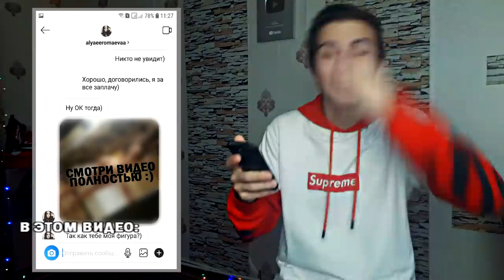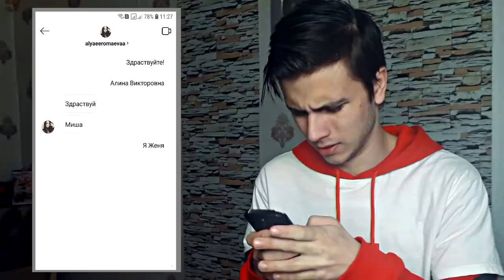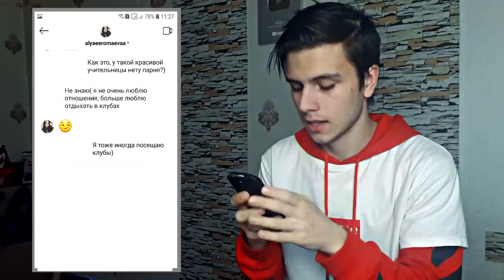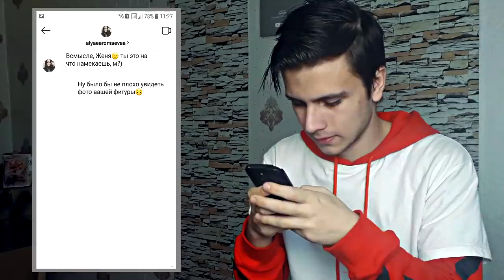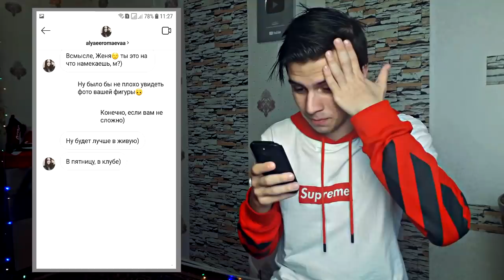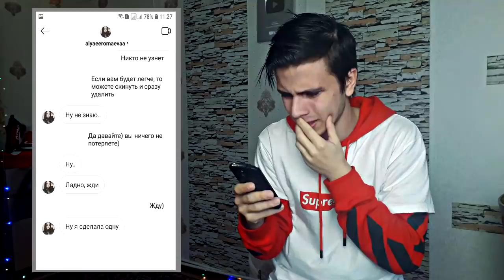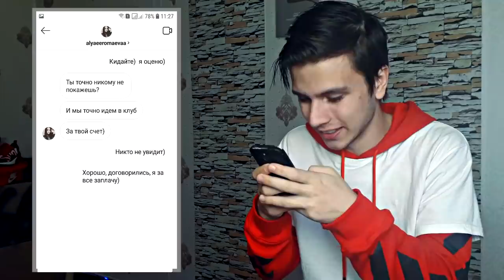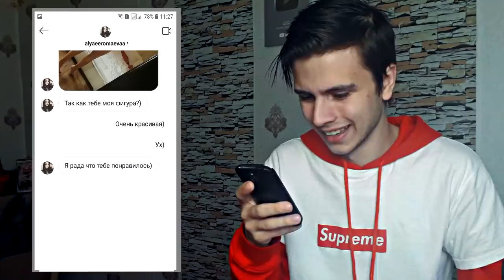Я ЛИШЬ НАПИСАЛ УЧИТЕЛЬНИЦЕ (но она скинула мне ЭТО! Я В ШОКЕ!) #5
Я лишь хотел узнать свою оценку у учительницы. Но она прислала мне свои фото. Я В ШОКЕ!

СПРАШИВАЙ: ask.fm/s_e_r_h_y_i__k_i_n_g